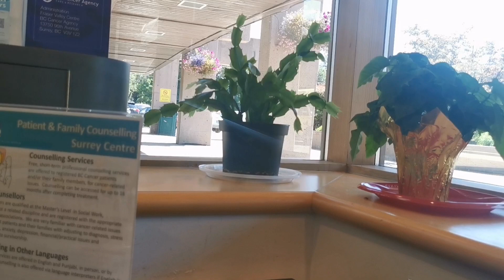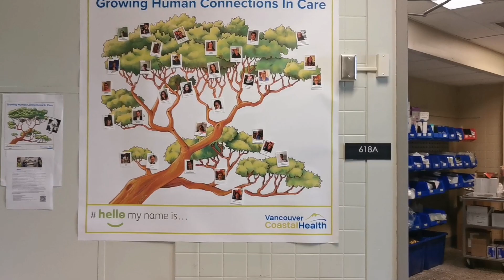如何才能拥有平静与耐心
当我们面临生老病痛的同时，能够保持内心的平静与正能量是有挑战的，这里介绍一位我的一名病人的亲身经历，她的从容与耐心是对生命的最大接纳。